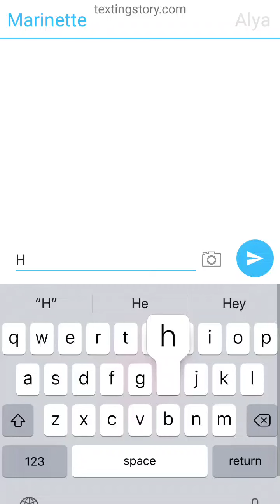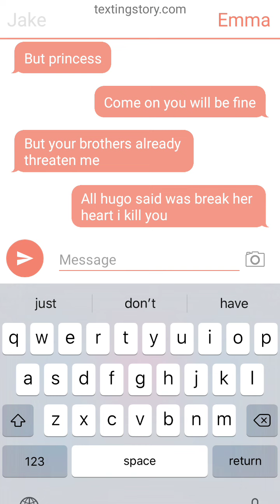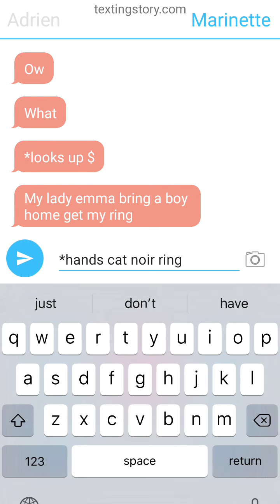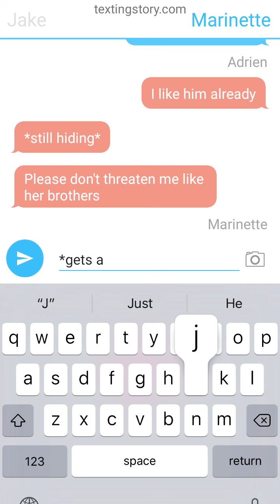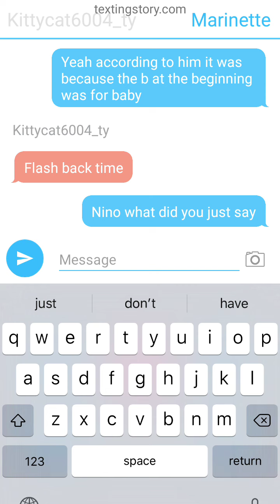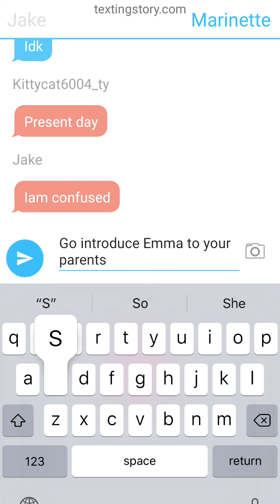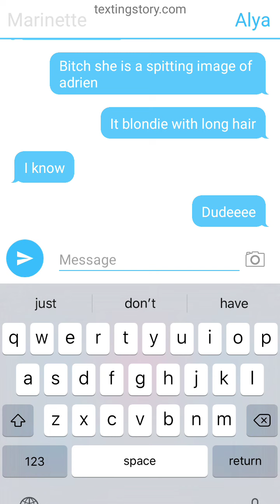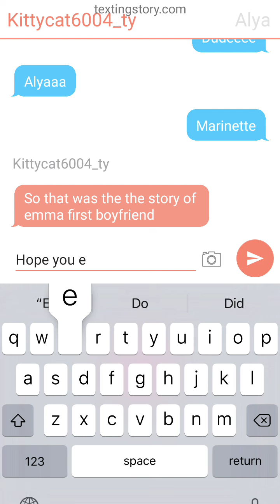mlb text story emma first boyfriend